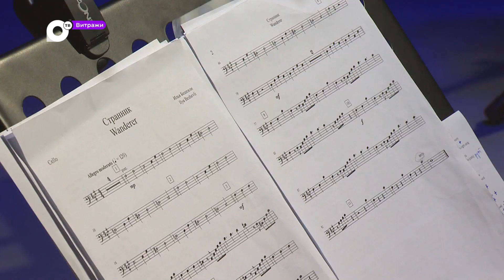Витражи / Тайна его мелодий / 19.07.23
Композитор Илья Бешевли входит в «топ-пять» неоклассиков России, автор успешных альбомов и исполнитель собственной музыки. Хотя сам Илья считает себя скорее художником, который пишет маленькие музыкальные картины. Предлагаем насладиться некоторыми живописными работами и узнать поближе кухню этого творчества.   В программе: старое пианино, музыка над Питерскими крышами, кот против искусства, руки слесаря и клавиши слоновой кости.